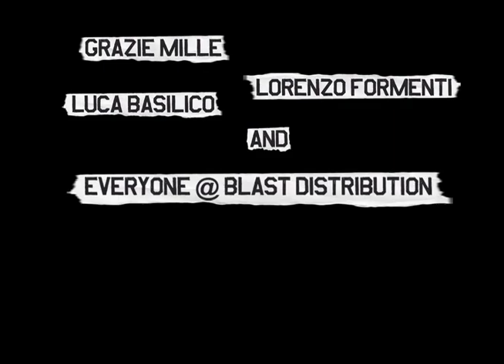Clichè Espresso Tour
The Clichè Skateboard team spent a few days skating in Italy hitting Milan and surroundings. Sam Winter, Charles Collet, Ricardo Fonseca, Flo Mirtain and Marley Lauferswiler